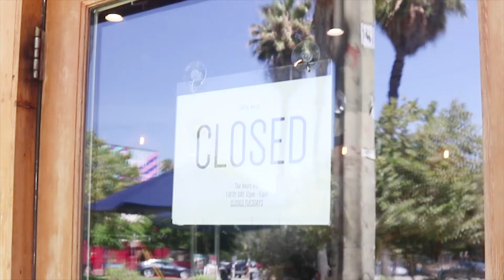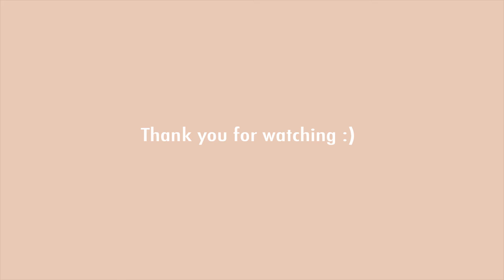Thank you for being born | July Vlog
showing how I spend my moments with family as a full time working mom.

[tunes]

⇢Music by HubbaBubbas - Dancing on the World ⇢Music by Todd Carey - Real Love

⇢Music by ninjoi. - Foolish Heart [Thematic Exclusive] ⇢Music by Nico Anuch - Another Day

[About me]
Hi! My name is Elaine Song. Korean American. Born and raised in US. I lived in Korea ,Vietnam, USA . I am a full time working mom soon to be mom of two kids. I travel often for my job. On my channel I will share beauty, fitness, vlogs, travel and etc.. Thank you and enjoy!